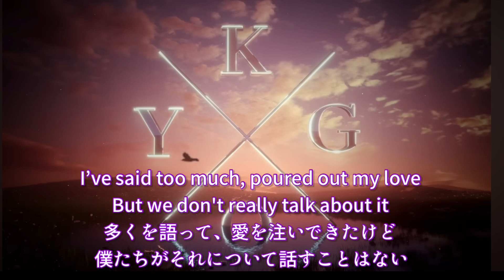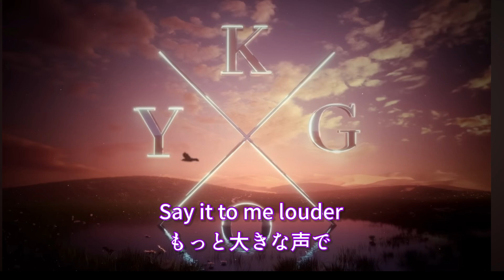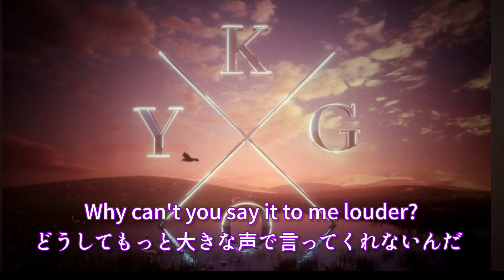【和訳】 Kygo, Julia Michaels & Chance Peña - Louder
和訳に不備があり、アップし直しました🙇‍♂️🙇‍♀️

歌詞にスラングがあったりで勉強になる曲でした🤝